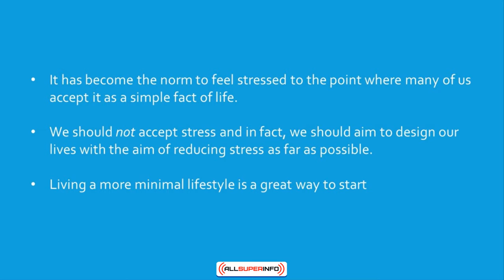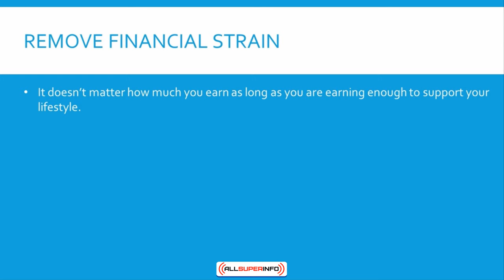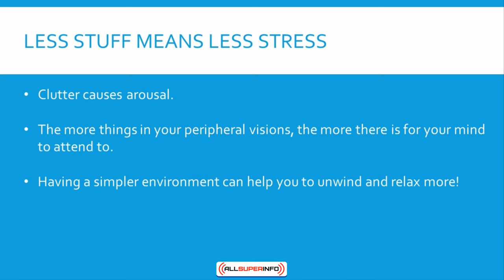Video 02 How Minimalism Helps to Reduce Stress